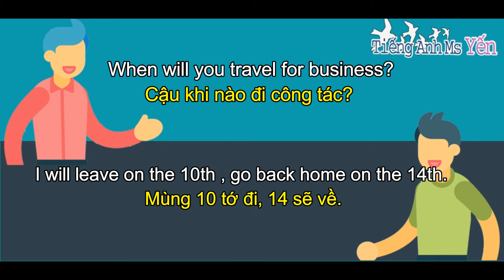Giao tiếp Tiếng Anh chủ đề ngày tháng